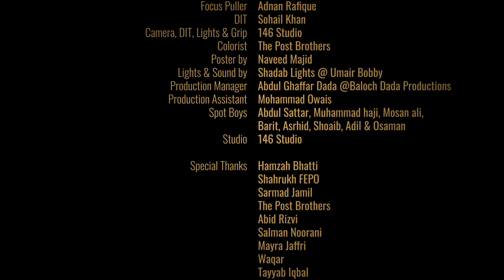BENZ - Young Stunners | Talhah Yunus | Talha Anjum | Jokhay